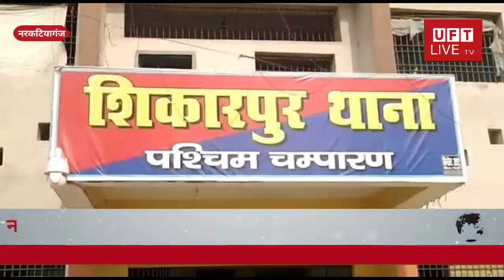नरकटियागंज में फ्रंट लाइन वर्कर्स को लग रहा तीसरा डोज#UFT#LIVE#TV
लोकेशन
नरकटियागंज

अमीत कुमार बरनवाल की रिपोर्ट

पश्चिमी चंपारण के
नरकटियागंज में फ्रंट लाइन वर्कर्स को लग रहा तीसरा डोज,शिकारपुर थाना में लगाये गये केम्प में थानाध्यक्ष समेत अन्य पुलिस पदाधिकारीयो ने टिका लिया है कोरोना के नए वैरिएंट के आने के पहले फ्रंट लाईनरों को सुरक्षित करने के लिए तीसरा डोज देने शुरु किया गया है।शिकारपुर थाना में लगाये गए टीकाकरण केंद्र में थानाध्यक्ष समेत अन्य पुलिस पदाधिकारियों ने आज से टिका लेना शुरू कर दिया है.ताकि कोरोना के तीसरे लहर से बचा जा सके बता दे कि अब सरकार ने 15 साल से 18 साल के बच्चों को टीकाकृत करने में जुटी है,जिसमें सभी स्वास्थ्य कर्मियों की अहम भूमिका है।पहले चरण में हेल्थ वर्कर,पुलिस कर्मियों व साठ साल से अधिक के लोगों को टीकाकरण शुरु किया गया है जिसके बाद आम लोगों को टीका करने के आदेश मिलने पर टीका दिया जायेगा।
आज से फ्रन्ट लाईनरों को तीसरे डोज का टीकाकरण का शुभारंभ किया गया है।इसके साथ ही 60 साल से अधिक के लोगों को टीका देना शुरु हुआ है पुलिस कर्मीयो व लोगों के उत्साह के कारण ही आज कोरोना छोटा पड़ गया है। देश जितेगा,कोरोना हारेगा